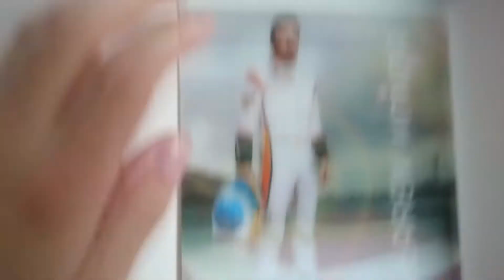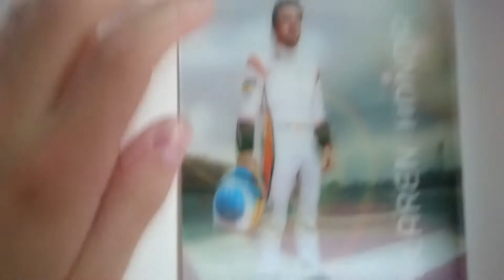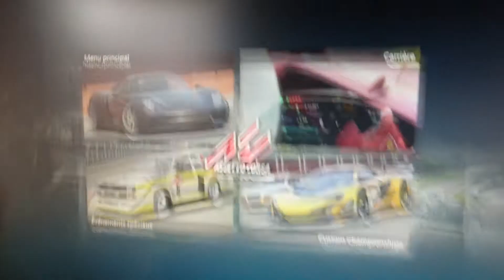ALONSO P7 "McLaren, ma passion" Assetto Corsa ACFL F1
Salut, vidéo aujourd'hui pour saluer la Formidable p7 de Nando sur McLaren, et donc, vidéo consacré à mon équipe de f1 préferée